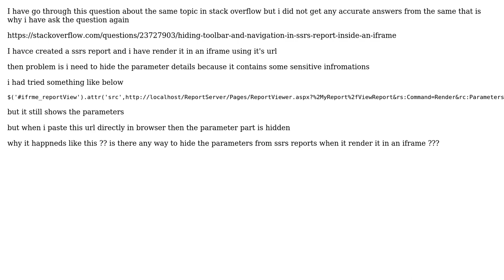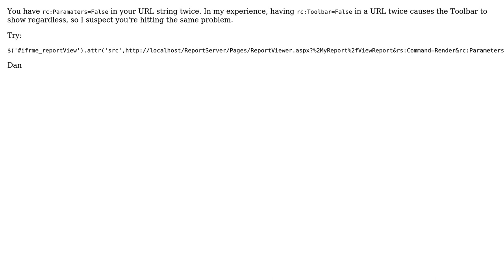Hide parameters from SSRS Report when it Renders inside an iframe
With thanks & praise to God, and with thanks to the many people who have made this project possible! | Content (except music & images) licensed under CC BY-SA | Music | Images & others | With thanks to user Dan Scally user Arunprasanth K V and the Stack Exchange Network Trademarks are property of their respective owners. You are responsible for your own actions.